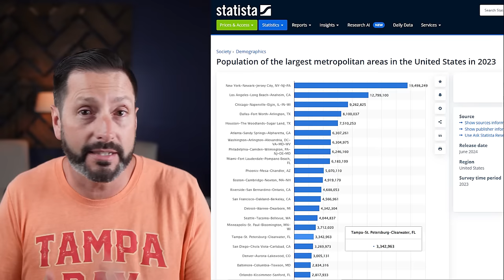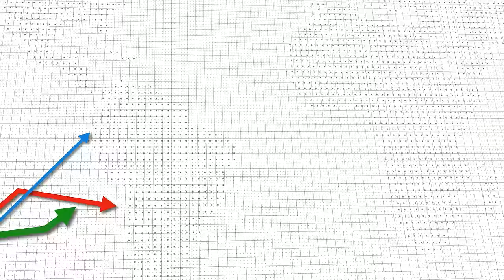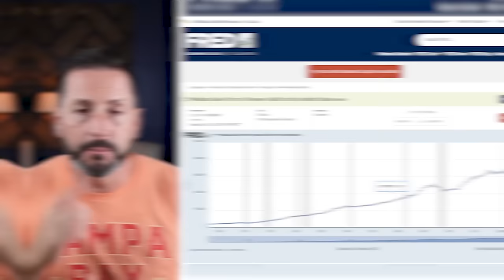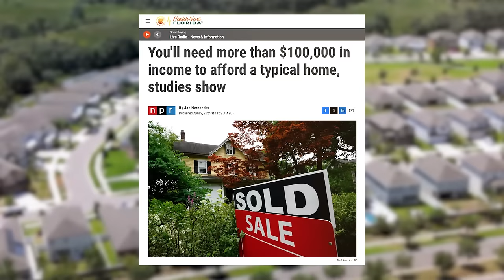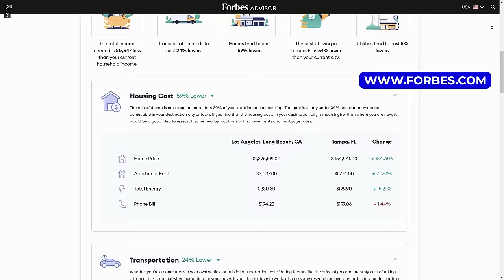Is The Curse Of Florida Homeowners Real Or Just A Misconception?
Between hurricanes, skyrocketing insurance costs, and surprise visits from wildlife, it might feel that way sometimes. In this video, we’re diving into the challenges of homeownership in Florida, including natural disasters, pests, traffic, and the rising cost of living.

As someone living through a “worst-case scenario” myself, I’m sharing honest insights to help you decide if Florida is the right fit for you. Whether it’s preparing for hurricanes, dealing with flooding, or managing unexpected wildlife encounters, we’ll cover it all—and give you the tools we wish we had when we moved here.

Thinking about relocating to Florida or the Tampa Bay area? Let’s navigate the realities of Florida living together!

If you're considering buying, selling, or investing in the Tampa Bay area, we'd love to be your real estate team of choice!

🎬 LIKE OUR EDITING STYLE? ARE YOU A REAL ESTATE AGENT INTERESTED IN HAVING YOUR VIDEOS EDITED?

00:00 - Are Florida Homeowners Cursed?
02:15 - The “Curse” Of Natural Disasters
08:26 - Overcrowding And Traffic
13:06 - Pests And Wildlife Concerns
17:18 - Rising Cost Of Living
23:25 - Insurance Woes
27:01 - Is It Really Cursed?